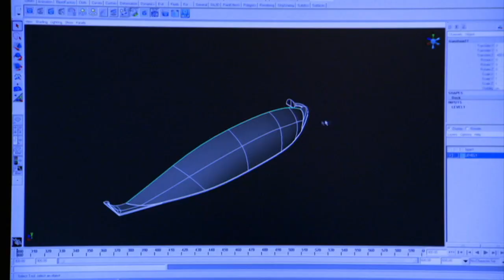Staroegyptští mořeplavci (10.2.2023 ve 20:00 na CS HISTORY)